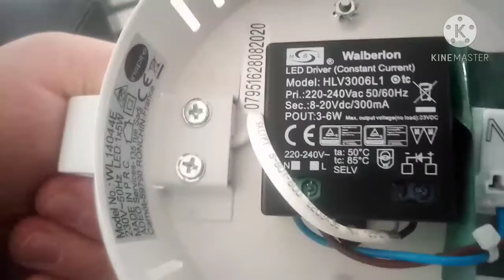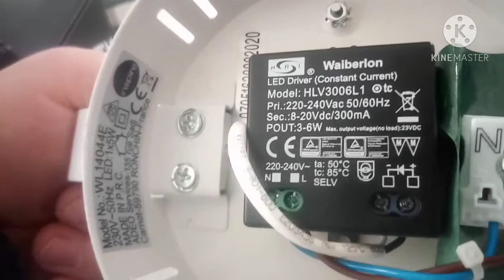LAMPELED comment poser une applique murale & LED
sur cette vidéo vous pouvez regarder comment branché et changement différents appliques murale Led